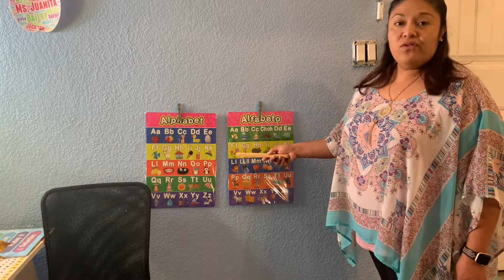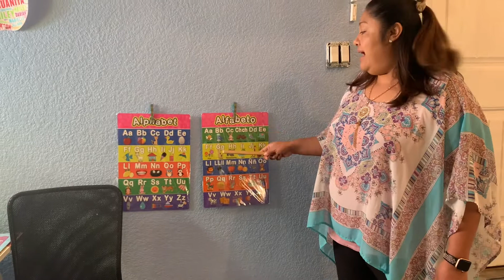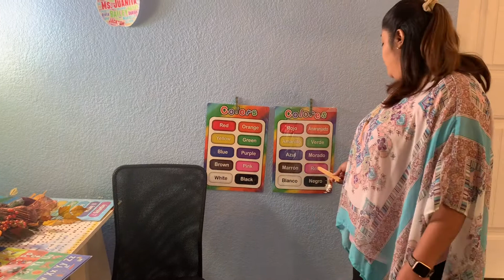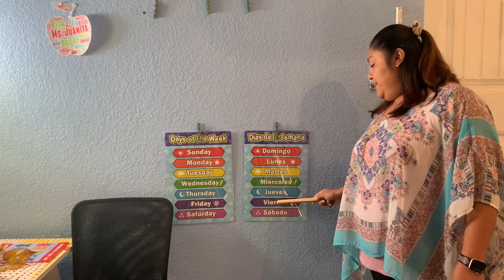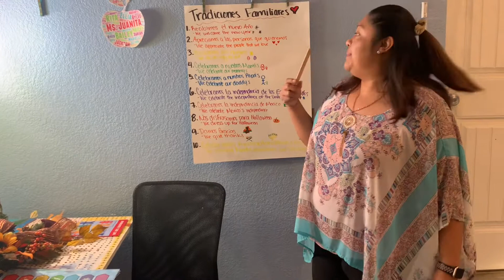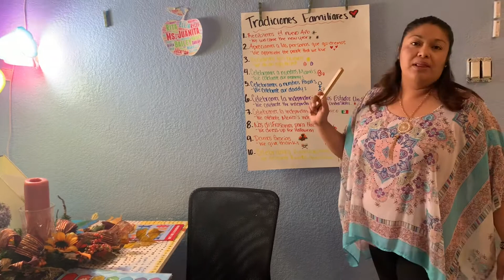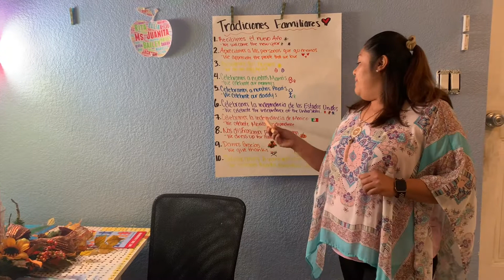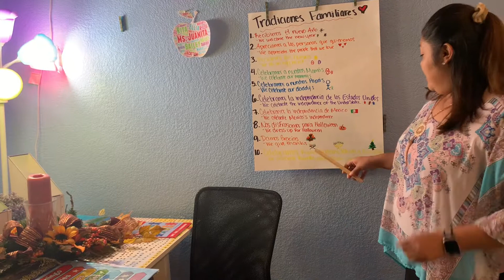Family Traditions 2